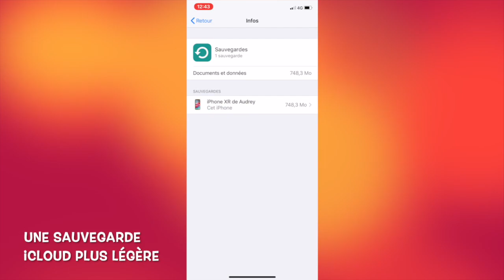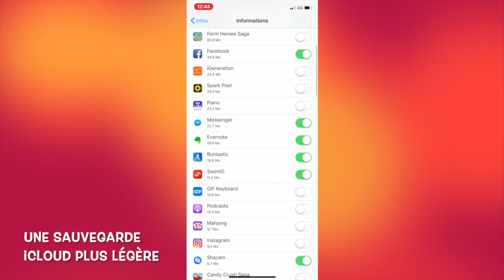Gagner de la place sur iCloud grâce à un sauvegarde plus légère • iPhone iPad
⇢ Gagner de la place sur iCloud grâce à un sauvegarde plus légère ! • iPhone iPad Apple